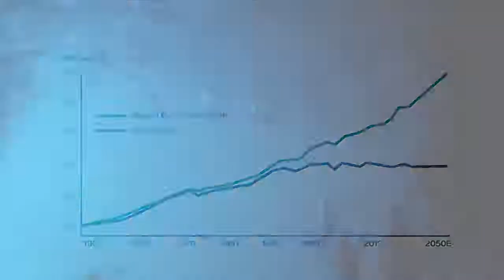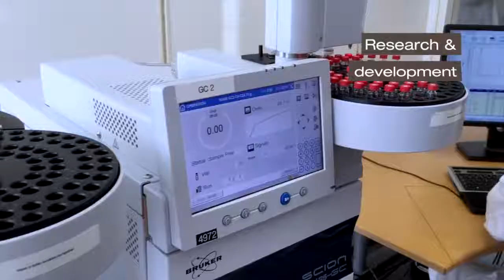Skretting Group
Skretting is the world leader in the manufacture and supply of aquaculture feeds, making us an essential link in the feed-to-food chain. We apply our knowledge of ingredients and the nutritional needs of fish and shrimp to develop innovations that achieve optimum nutritional value, sustainable production and economic performance as we seek to fulfil our company-wide mission of ‘Feeding the Future’.